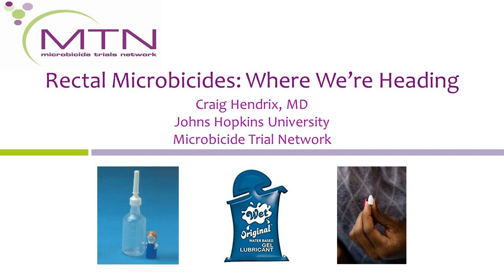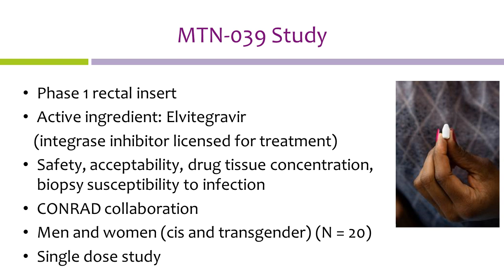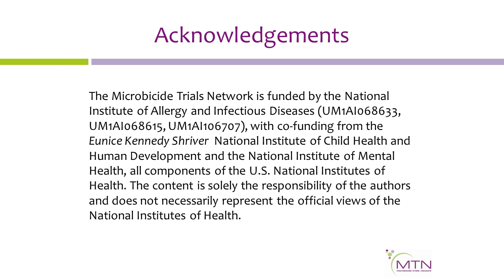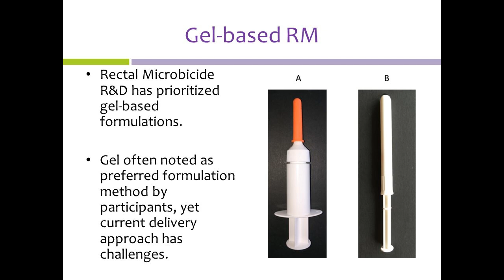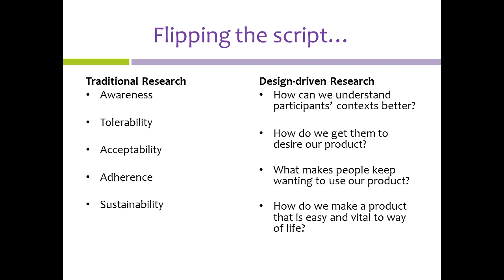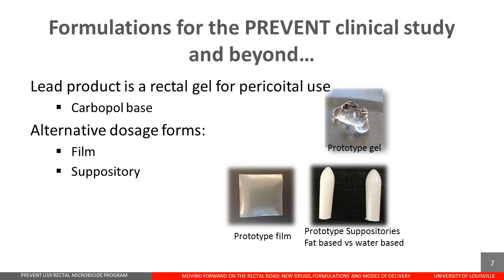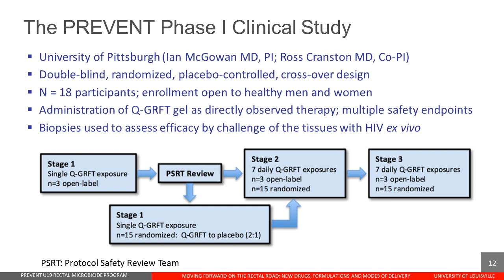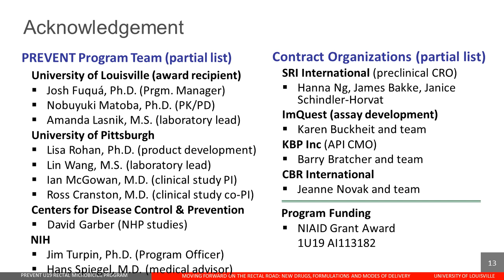We're on our way: Moving forward on the rectal road - new drugs, formulations and modes of delivery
This IRMA/AVAC teleconference features Dr. Jose Bauermeister (University of Pennsylvania), Dr. Craig Hendrix (Johns Hopkins) and Dr. Kenneth Palmer (University of Louisville) who present on the promising new rectal microbicide research that is underway - we have new molecules, new formulations, new platforms for delivery, and new acceptability explorations. Very exciting stuff!